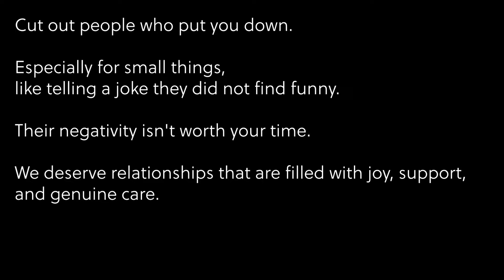This is why you don't feel good enough | The Approval Addiction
Do you constantly second-guess yourself or feel like you're not measuring up? In this video, we're diving deep into the reasons why you might be struggling with overthinking and approval seeking behavior.

I'll share my own experiences with battling he approval addiction, along with practical tips to help you reclaim your confidence and self-worth. Get ready to silence that inner critic and embrace your unique brilliance!

Chapters:
00:00 - You Care Too Much About What Others Think
01:17 - The 2 words that set me free
02:23 - Your brain is playing mind tricks
02:59 - You don't trust yourself to make a decision
03:31 - You Don't Know What You Truly Want
06:10 - Surrounding yourself with the WRONG People
07:54 - Dealing with Self-Comparison
09:25 - Transform Your Life